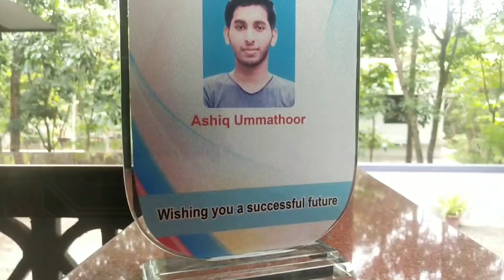ലക്ഷങ്ങൾ വരുമാനം ഉണ്ടായിട്ടും ആഷിക് ഉമ്മത്തൂർ ചാനൽ നിർത്താൻ കാരണമെന്ത് | Ashiq Ummathoor Masterpiece